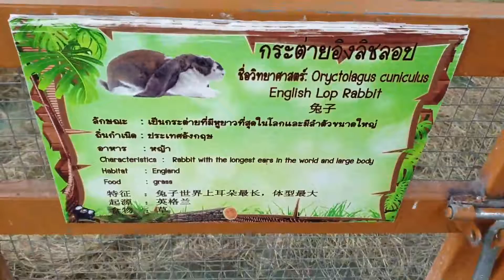ครอบครัวกระต่าย English Lop หูยาวที่สุดในโลก